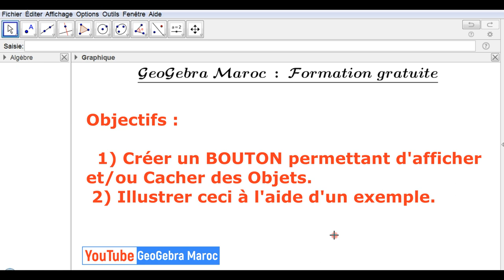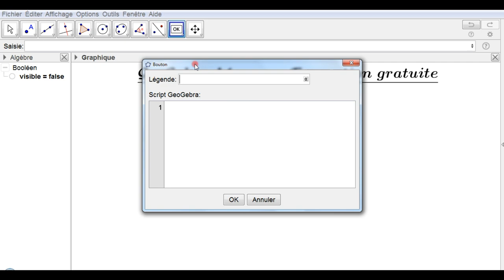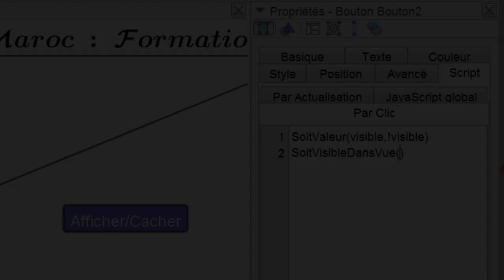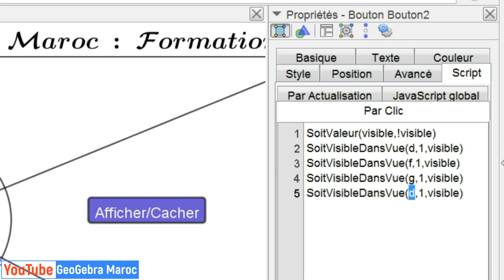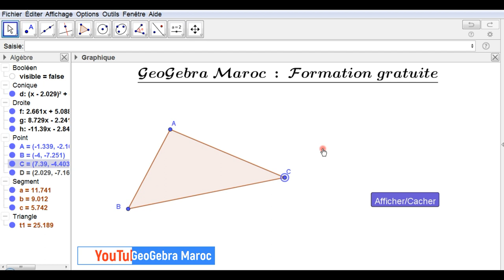Formation GeoGebra:Création d'un Bouton pour Afficher Ou Cacher des Objetsإضافة زر الإخفاء و الإظهار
Astuce GeoGebra : Création d'un Bouton pour Afficher Ou Cacher des Objetsإضافة زر الإخفاء و الإظهار
جيوجبرا المغرب